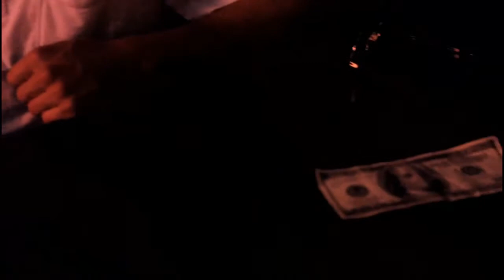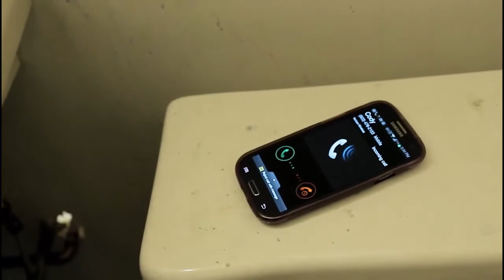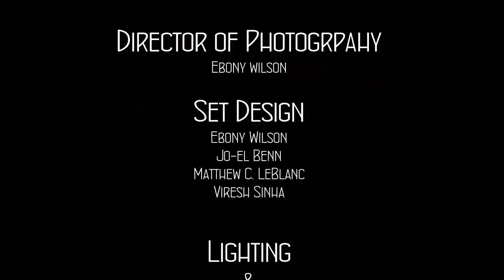"Five Years Sober" Official Film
Tagline: What would you do in the face of your two greatest fears?

Starring Aaron Griswold, Matthew C. LeBlanc, Benjamin Dumont, and Niki Klasnic.

A short film written and co directed by Matthew C. LeBlanc, filmed and directed by Ebony Wilson, produced by Viresh Sinha, sound and editing by Christopher Maness, lighting and camera 2 by Jo-el Benn, and key gripped by Jon Trammell.

Also featuring David Larock, Mel Burch, Faith Creech, Memi West, Viresh Sinha, and Delores McCarter.